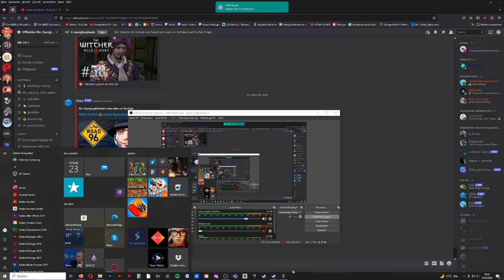BALDUR'S GATE 3 #32 ⚔️ Das Relikt der Macht – Nachtlied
Baldur's Gate 3 Part 32 Das Relikt der Macht – Nachtlied